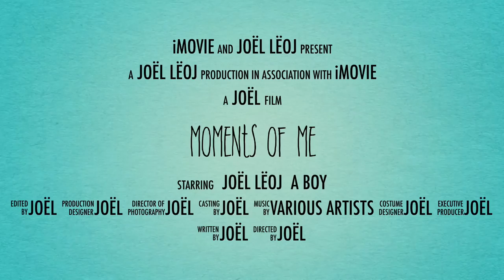New Year: Day One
Welcome to Joël Lëoj. Let me introduce myself to you all. A glimpse of who what when where and why I'm here. A few thematic days of my content, some fun, laughs and more. A failure to plan is a plan for failure. Diligence and hard work. Gratitude and a humble attitude. Slow like honey and heavy with mood.
Day One. Moments of Me.